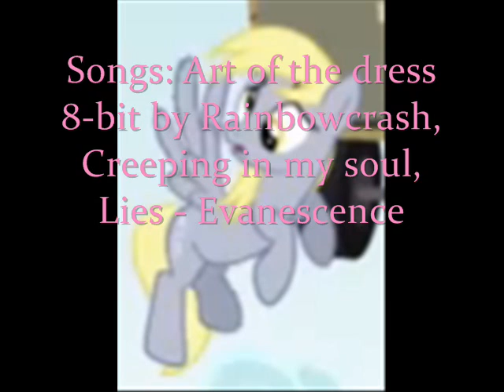Zou creeping in my soul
I guess this is another Tribute
i only own Zou mkay youtube